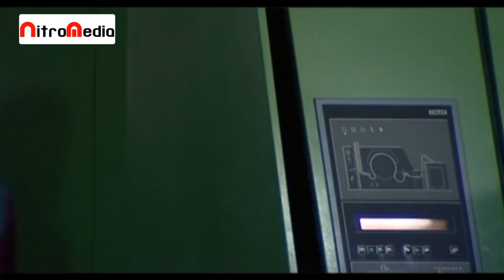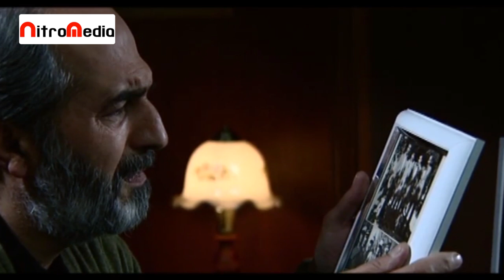سریال زیگ زاگ - قسمت 8 | Serial Zig Zag - Part 8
سرمدی رئیس کارخانه نساجی خط تولید جدیدی را راه‌اندازی می‌کند تا با تولید انبوه پارچه، بازار این محصول تامین شود. همزمان با این اقدام، محموله بزرگی از پارچه قاچاق وارد کشور شده و در این جریان سرمدی، خانواده و کارخانه‌اش را درگیر ماجراهایی می‌کند.
بازیگران:
 شهروز ابراهیمی، سولماز حصاری، رضا آحادی، زهرا سعیدی، سیدمحمد عمرانی، محمد مختاری و احمد علامه‌دهر ...

کارگردان:  فریدالدین نیکجو
تهیه کننده: ‏خسرو دادگرمرام‏

Sarmadi, the head of the textile factory, launches a new production line to supply the market of this product with the mass production of fabric. At the same time as this action, a large shipment of smuggled cloth entered the country and in this flow, Sarmadi, his family and his factory are involved in adventures.
Serial Zig Zag - Part 8

Cast:
Shahrouz Ebrahimi, Solmaz Hesari, Reza Ahadi, Zahra Saeedi, Seyed Mohammad Omrani, Mohammad Mokhtari and Ahmad Allameh Dahr...

Director: Farideddin Nikjo
Producer: Khosro Dadgarmaram

Production: 2012
Genre: Drama, Social